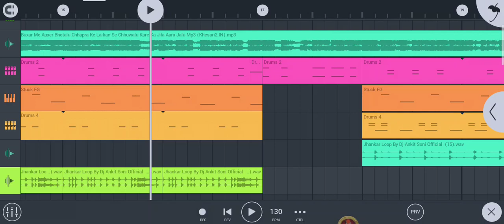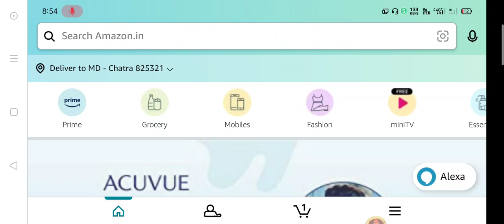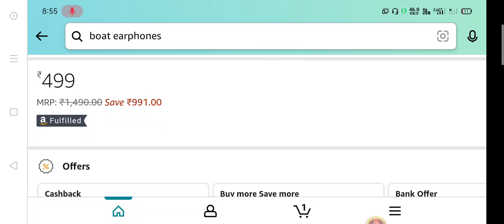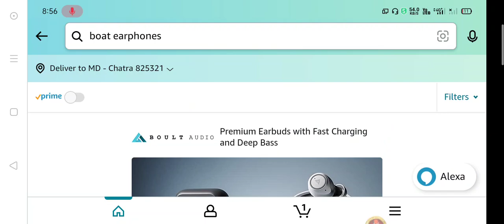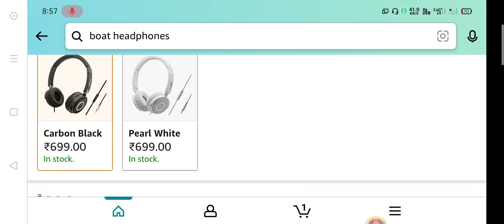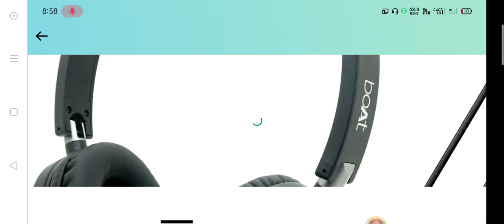FL Studio Me Song Remix Karne Ke Liye Kaun Sa Earphone Use Karen || Dj Song Remix Karne Ke Liye Kaun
Welcome Dosto my YouTube channel

Playlist:- N track Studio 9 Pro

Playlist:- FL studio sample pack

Playlist:- Dj Voice Name.